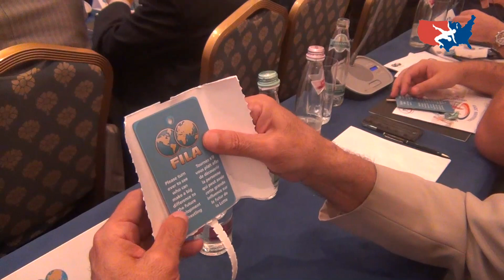Nenad Lalovic acceptance speech after his election as FILA President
Nenad Lalovic of Serbia gives an acceptance speech after being elected as FILA President during the Extraordinary Congress in Moscow, Russia.